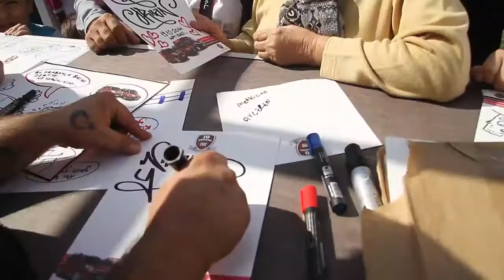10 Numara Fiat Piknik 2014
Tüm Fiat modelleri ve güncel kampanyalar hakkında daha fazla bilgi sahibi olmak için 'yi, hayalinizdeki Fiat modeli ile unutulmaz bir sürüş deneyimi yaşamak için adresini ziyaret edebilirsiniz.